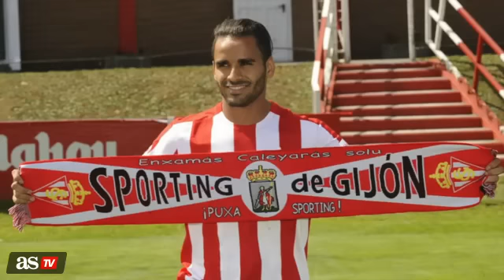Accidente Colombia Nuevo Chapecoense el XI de los cracks que